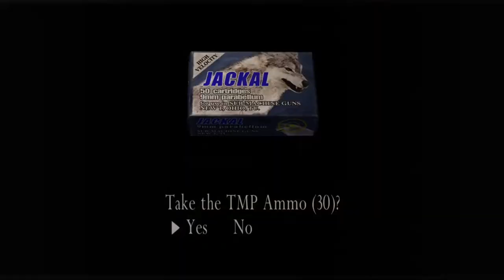ResidentEvil4 GameplayChapter7 Part1 Mission29|MilitaryComplex Infiltration|WithCommentaryHindi/Urdu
This video is all about Chapter 7 Part 1 Mission 29 of the Resident evil 4 which is a resident evil series. After killing Salazar Ada offers Leon a boat ride to another island and leaven action again. Leon faces the military base soldiers and a machine gun man. After all enemies are dead a beam puzzle Leon has to solve in order for the door to open. This game is a survival, horror and a third person shooter video game. We will be sharing gameplay and walkthrough of the Resident evil 4 with you through Desi commentary.
Game Details
Minimum Requirements

Operating system : Windows 2000 or XP only.
Processor : 1.4 GHz Pentium III or AMD Athlon(2 GHz recommended)
Ram : 256 MB but 512 MB recommended
Video card : 128 MB DirectX 9c-complaint.
Sound Card : DirectX 9c-complaint.
HDD space : 7 GB minimum

Processor          : Intel Core i5-3570 CPU @ 3.40GHz 3rd Generation
System Type     : 64-bit Operating System
Ram                    : 20 GB DDR3
GPU                    : Nvidia Quadro 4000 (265 bit)
SSD                     : 128 GB
Additional HDD : 1 (256 GB) + 1 (128 GB)